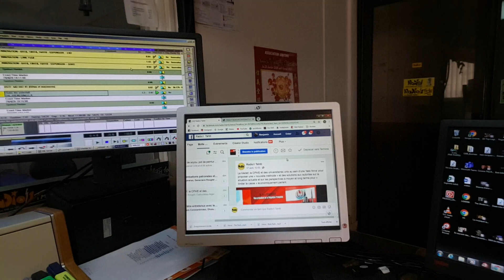Confinement à la tahitienne jour 33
multitaskman tuprendsuncaféavecmoi benjaminvarney tourdumonde bonheur amitié joie copains rire humoristeduquébec Quelques conseils pour bien utiliser cette chaîne et retrouver tous mes conseils et tutos, clique sur ce lien
Coucou toi ! Tu veux les mêmes T-shirt que moi? Des tonnes d'idées cadeaux pour ton perroquet et toi? Décoration et accessoires de folie?
Régales toi! j'ai négocié pour toi 10% de rabais sur toute la boutique !
Il te suffira de rentrer ton code promotionnel ''Multitaskman''  pour remise immédiate
Bonjour, je m'appelle Benny et je suis un passionné de la vie.
Avec Jackson, Mon Ara chloroptère, La Star de cette chaîne je pourrais répondre à toutes tes questions sur les perroquets et je partagerai avec 40 ans d'expérience avec les becs crochus. Avec mes abonnés, nous sommes des amis  supers sympas! Aller viens, ne te gènes pas! Ici on se tutoie !
SI TU VEUX QUE TON MESSAGE APPARAISSE SOUS MES VIDÉOS TU DEVRAS :  commencer ton post par un mot de salutations à tous. Bonjour, coucou, salut tout le monde, hello les amis, bref , juste pour montrer que nous sommes tous des amis, nous nous saluons avec plaisir et bonne humeur. Je te remercie pour ta compréhension. Amicalement.
Bonne journée.